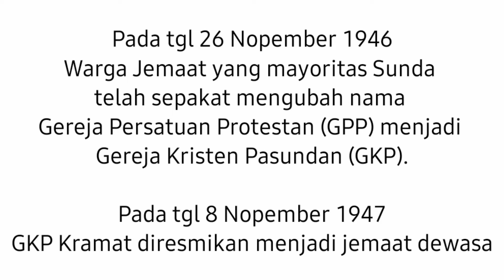PENDETA JEMAAT GKP KRAMAT 1946-2021